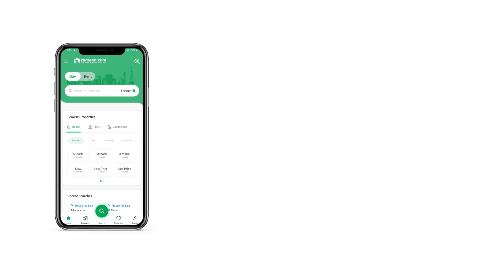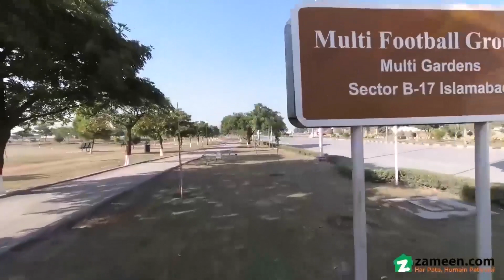5 MARLA RESIDENTIAL PLOT FOR SALE IN MULTI GARDENS B-17 ISLAMABAD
Boasting the ideal location of MPCHS - Block F, this Residential Plot is one of a kind. You can be an owner of a well-fitted property that is available for sale in a posh area. The deal for 5 Marla Residential Plot is a treat for serious buyers. A property valued at Rs. 7,400,000 at a prime location is something you should grab before someone else. You can become a proud owner of property in MPCHS - Block F if you only time your decision early. To own a Residential Plot in Islamabad is a dream of every citizen and now it can be made possible.